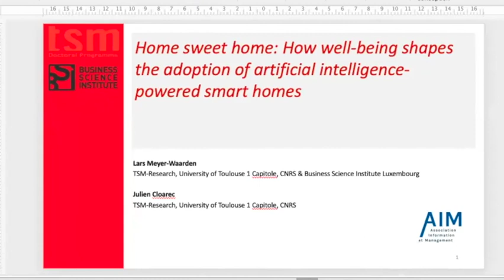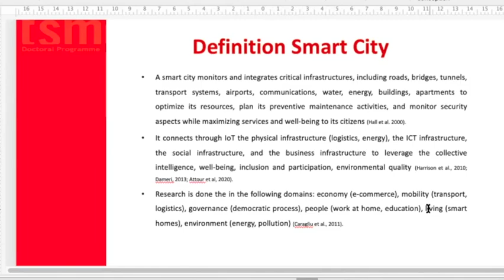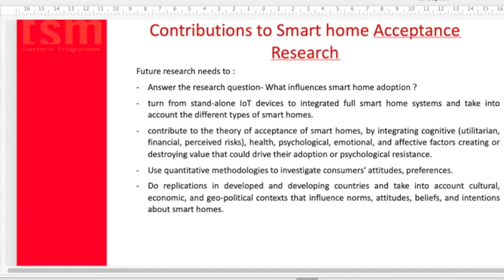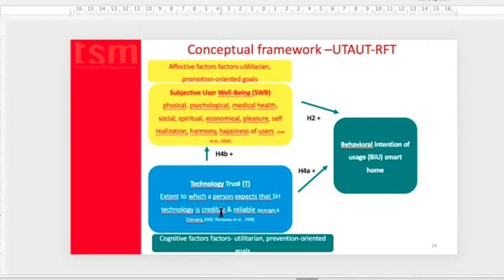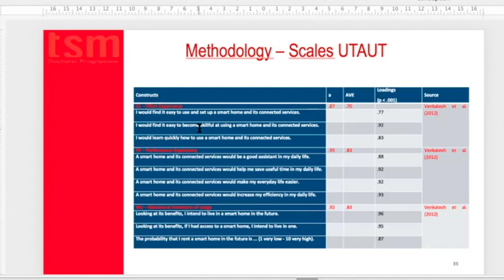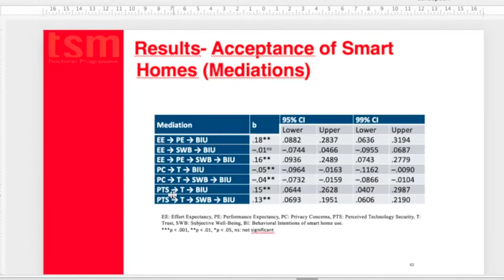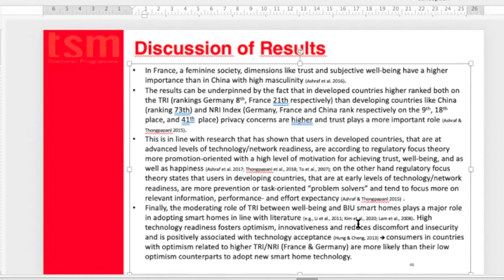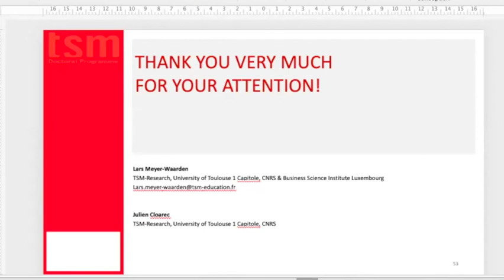DBA TAM Adoption Smart Home SIM